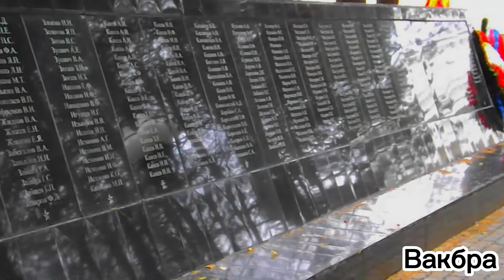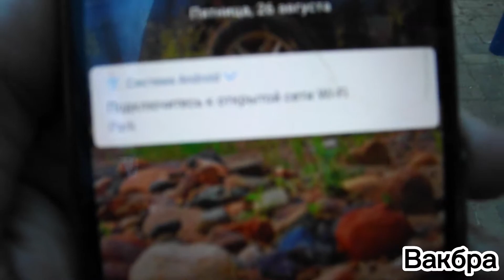Парк площадь победы. Печора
Печора с Вакбра